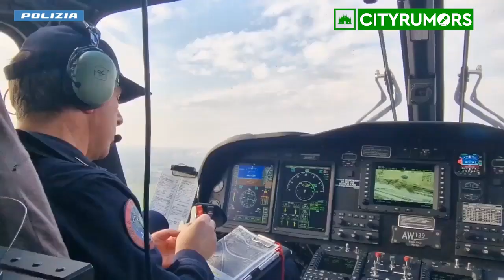Milano, Polizia da Rogoredo: un chilo e mezzo di droga sequestrata